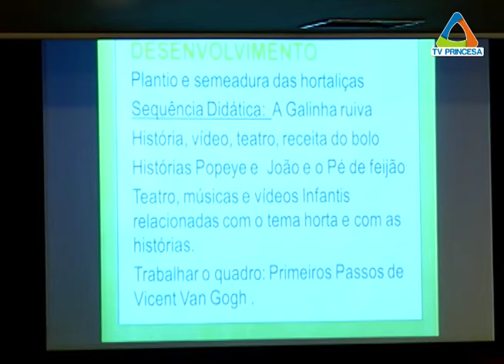(JC 23/03/16) Secretaria Municipal de Educação promove Dia Pedagógico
Na manhã desta quarta-feira, a Secretaria Municipal de Educação reuniu profissionais da rede pública para dar continuidade a um programa de formação continuada. E os destaques foram para exemplos bem sucedidos de experiências realizadas em escolas e também para o aperfeiçoamento da relação entre alunos e professores.